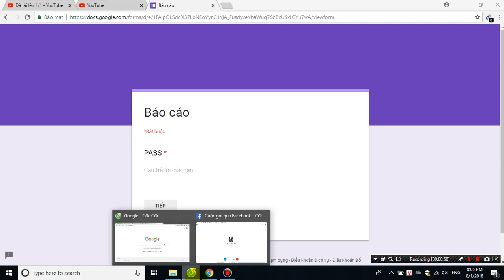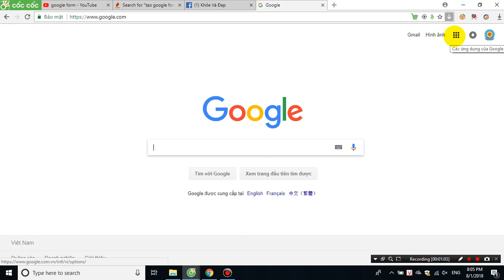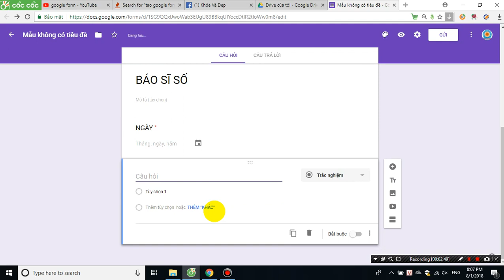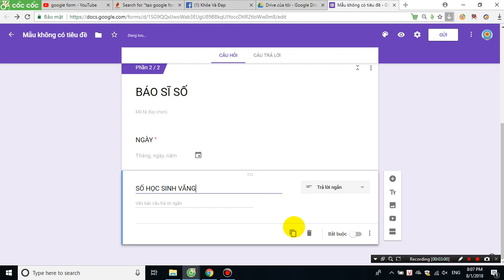Tạo PASSWORD Mật khẩu cho Google Form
Tạo PASSWORD Mật khẩu cho Google Form dùng cho các công việc báo cáo nội bộ như Báo cáo tình hình kinh doanh ngày, Báo cáo sĩ số HSSV...